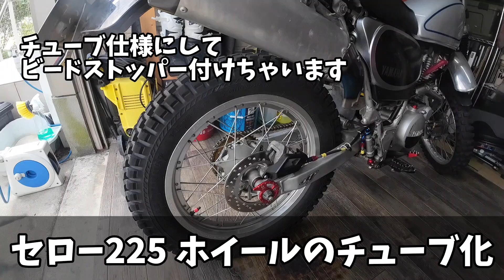【セロー225】チューブ仕様へカスタム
レーサーで美味しい所を使った古タイヤをリサイクルしてツーリングなどで使う為に、セロー225をチューブ化しました。

めちゃくちゃエコでサステナブル（せこい）です。

【購入した製品など】

irc ツーリスト

irc ve33s

irc ヘビーチューブ

ダンロップ ビードストッパー

ダンロップ リムバンド

DRC クイックリリースナット

DRC リム アルミワッシャー

DRC ムシ回し付きバルブキャップ

DRC マッドカバー

【撮影機材】

【チャプター】
00:00~概要
02:43~セロータイヤ取り外し
03:47~ホイール加工
07:31~タイヤ取付
11:39~チェック・レビューなど